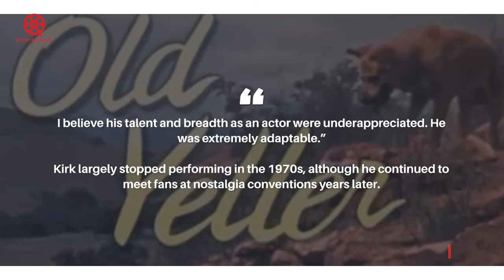Tommy Kirk, the child star of "Old Yeller" and "The Shaggy Dog," has died at the age of 79.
Tommy Kirk, a prominent Disney youthful star in the 1950s and early 1960s who appeared in generational classics including Old Yeller, The Shaggy Dog, and Son of Flubber, died Tuesday at his Las Vegas home. He was 79 years old at the time.
Paul Petersen, a friend and fellow child star, revealed his death on Facebook.
Figures from Show Business and the Media Who Will Be Missed in 2021 – Photo Gallery
“Tommy was a very private person. In Las Vegas, he lived alone, close to his friend... and Ol Yeller co-star, Bev Washburn... She was the one who woke me up this morning. Tommy was gay, and he was estranged from his blood relatives. We are Tommy's family in A Minor Consideration. Without remorse. This will be taken care of by us.”
Kirk said in a 1993 interview with Filmfax magazine writer Kevin Minton that he realized he was gay at age 17 or 18 and that his sexual orientation all but destroyed his career. “Disney was a family film studio, and I was supposed to be their young leading man. After they found out I was involved with someone, that was the end of Disney.
Kirk said in the interview, "I consider my teenage years to be horribly unpleasant." “I knew I was gay, but I didn't know how to express myself. It was difficult to meet people, and there was no place to interact at the time. It wasn't until the early 1960s that I started hearing about gay hangouts. My way of life was not accepted, and I felt quite lonely. Oh, I had a few brief, intense encounters as a child, and I had a few affairs as a teenager, but they were all stolen, back-alley affairs. They were despondent and depressed.
“When I was about 17 or 18 years old,” he continued, “I finally admitted to myself that I wasn’t going to change. I didn’t know what the consequences would be, but I had the definite feeling that it was going to wreck my Disney career and maybe my whole acting career. It was all going to come to an end.”
Although he left the Disney youth films behind by the mid-’60s — he did 10 films.
A couple minor skirmishes with the law over drug possession in the mid-1960s also contributed to his career problems, with a marijuana arrested reportedly leading to his being dropped from 1965’s How to Stuff a Wild Bikini starring Annette Funicello and, in the role intended for Kirk, Dwayne Hickman.
Kirk was born in Lexington, Kentucky, and moved to Downey, California, with his family when he was two years old. At the age of 13, he accompanied his brother, Joe, to an audition of Eugene O'Neill's Ah, Wilderness! at the Pasadena Playhouse. Joe was passed up for the part by Bobby Driscoll, a teenage actor who would go on to become a Disney celebrity, voicing the title character in Peter Pan before being let go by the studio. After years of drug abuse, he died in 1968 at the age of 31.
“He was one of the most talented people I ever worked with,” Considine said of Kirk in an obituary prepared and posted by the Disney company today. Terrifyingly gifted. When Tommy Kirk came in to audition, a casting director friend of mine informed me that he had never seen a little actor as excellent as him, especially because he could cry on cue. He was a tremendous talent, and it was an honor to collaborate with him and call him a friend.”
Kirk and Considine were both awarded Disney Legends by the studio in 2006, an honor granted to people who have made significant contributions to the Walt Disney Company.
Kirk's most lasting contribution to Disney — and to his contemporaries in the nascent youth culture of the 1950s — was undoubtedly as the child star of Old Yeller, which was selected by the Library of Congress for preservation into the United States National Film Registry in 2019.
“One of the reasons people remember Old Yeller is not merely the fate of a loving dog, but the shattering sadness exhibited by his owner, so beautifully performed by Tommy,” cinema historian Leonard Maltin wrote in the studio obituary. I believe his talent and breadth as an actor were underappreciated. He was extremely adaptable.”
Kirk largely stopped performing in the 1970s, although he continued to meet fans at nostalgia conventions years later. He was interviewed some months ago for a planned book about the making of Swiss Family Robinson, according to Disney.
After leaving acting behind, Kirk eventually ran a carpet cleaning business in Los Angeles’ San Fernando Valley.